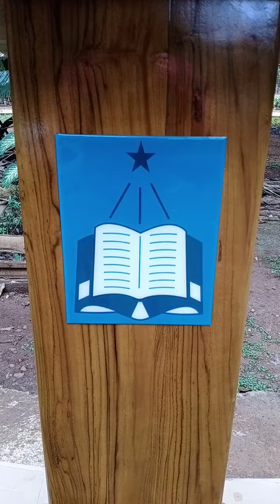Mimbar Podium Minimalis Tapanuli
Mimbar Podium Minimalis Tapanuli Kayu Jati Dengan Model Terbaru Kualitas Bagus Pengerjaan Dan Pewarnaan Finishing Rapih, Kontruksi Kokoh Sedap Dipandanda Mata Perawatannya Mudah. Mimbar Podium Minimalis Tapanuli Kayu Jati Custom Order SMP SWASTA HKBP SIPOHOLON JL, SEMINARIUM SIPOHOLON DESA SIMANUNGKALIT KECAMATAN SIPOHOLON KABUPATEN TAPANULI PROVINSI SUMATRA UTARA.

Terimakasih Kepada SMP Swasta HKBP Yang Telah Mempercayakan Produk Mimbar Podiumnya Kepada Kami.